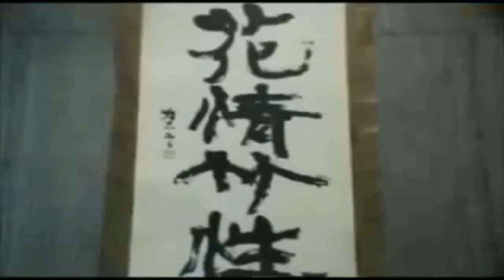Ninjutsu Grandmaster Masaaki Hatsumi in Action Part 02 HD & Widescreen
Recopilación de diferentes videos de Masaaki Hatsumi Soke de la Bujinkan. Estos 16 videos fueron editados por mi hace ya unos años. Youtube me eliminó la cuenta pero han continuado viéndose por varias personas que los descargaron y publicaron como si fueran suyos (actualmente han sido visionados por las diferentes cuentas cerca del millón de veces). Ahora de nuevo los edito y publico con algo más de calidad y en pantalla ancha. He añadido algo más de música donde había sido eliminada y siento por los que no les gusten Pink Floyd y sus versiones remix. Pero es lo que me gusta y aunque no están a tono con las imágenes es lo que hay.